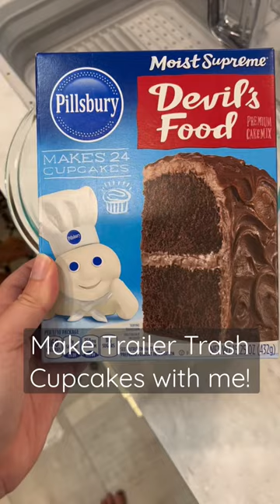I made “trailer trash” cupcakes for a themed party at our campground.